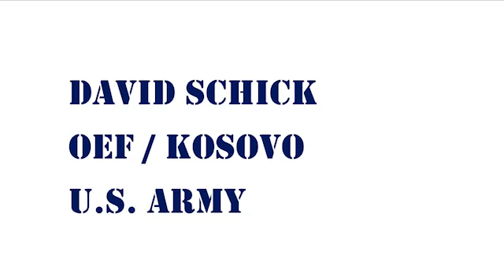Voices of Freedom Project Veterans Oral History of David Schick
For information on the Americans in Wartime Museum, visit our